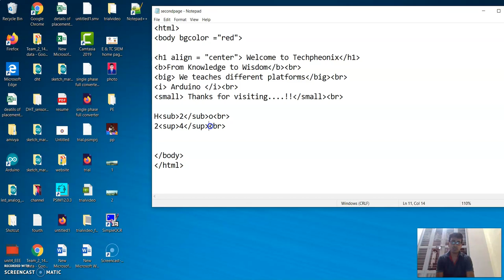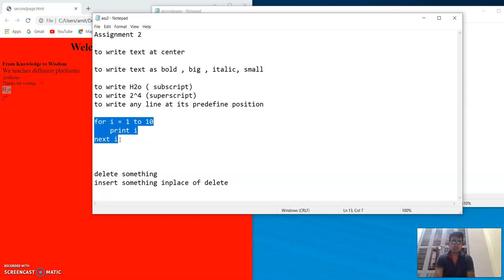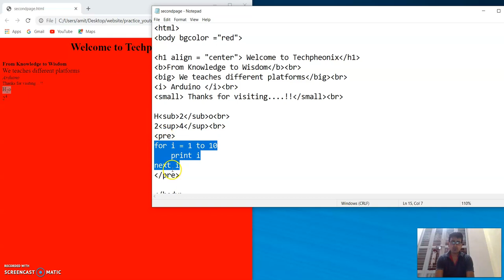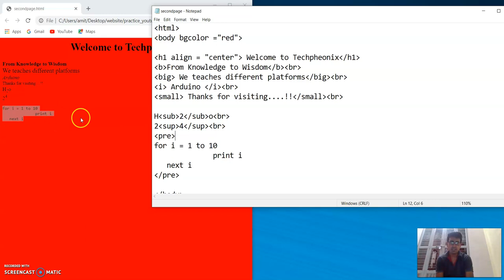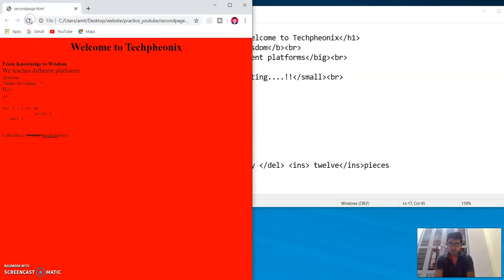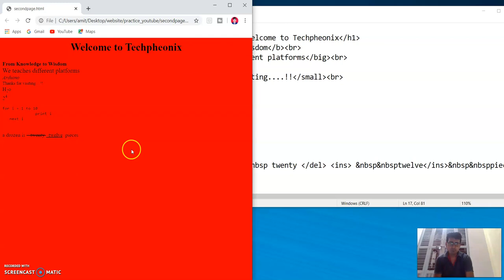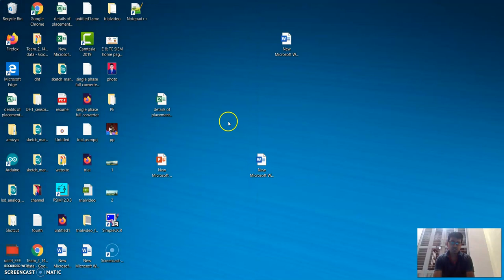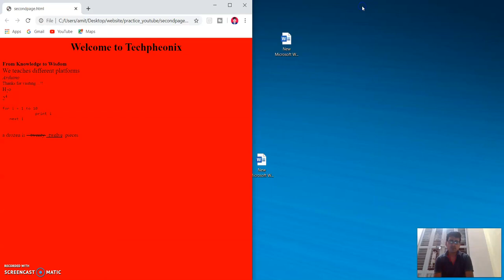Video 3 How to design Website ?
I am going to post total 60 videos on How to design Website ? This is third video on that . After watching these videos you can easily make your own website . and if you are implementing these codes then send snap shot of it on
You will get certificate also for these duration .